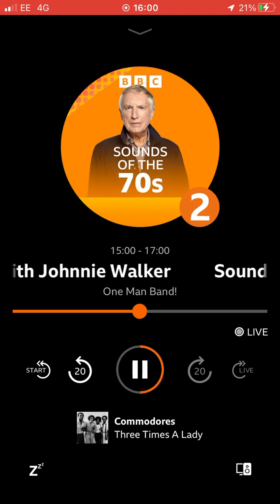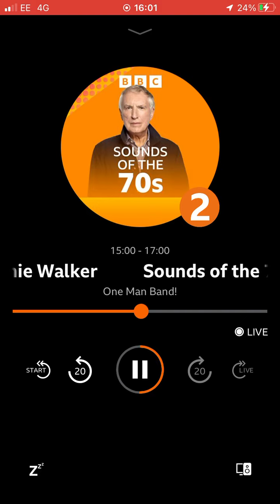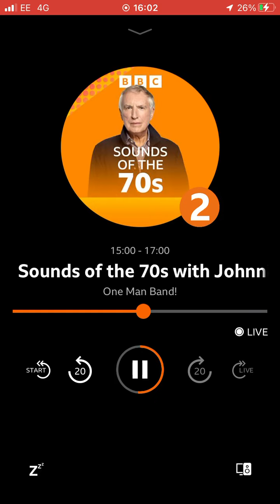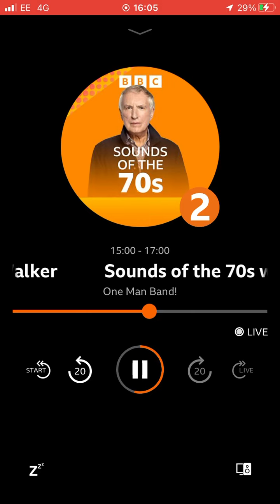21 August 2022